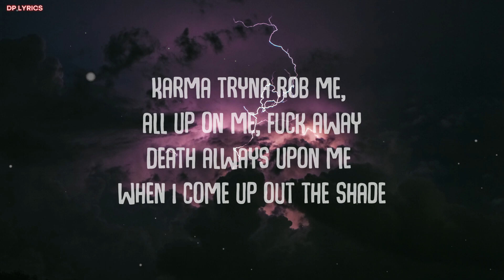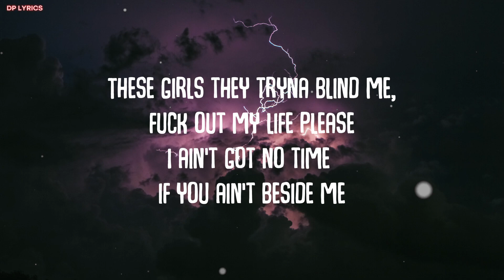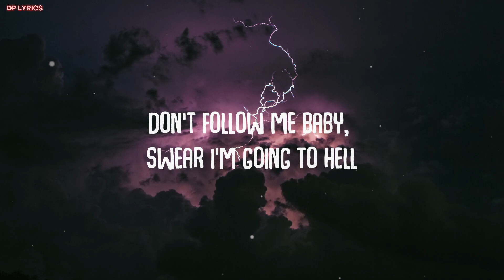CORPSE - WHITE TEE (Lyrics)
🎤Lyrics:

I spilled wine all on my white tee, bitches like me
Corpse you off the deep end, well bitch I might be
These girls they tryna blind me, fuck out my life please
I ain't got no time if you ain't beside me

Get up 7 a.m., but I haven't slept in days
Acid on my vocals, that's the price I gotta pay
Karma tryna rob me, all up on me, fuck away
Death always upon me when I come up out the shade

What you tryna say, huh?
What you tryna say?
Oh, you love me and you miss me? Yeah, I get it, that's okay
Reluctantly I get you, but you know it ain't the same
Once you fuck me over, no do overs, we don't play

Nine lives on eight cat bitches, seven witches from the six
Five are tryna find me, wanna fly out for the dick
Three times a boyfriend tried me, had to tell them they ain't shit
One be blowin' up my phone, tryna fight me for a bitch

Don't follow me baby, swear I'm going to hell
Think I'm looking for a piece of you in somebody else
'Cause ever since I've been leaving, I'm fucked up on something else
We just hook up on the weekend, I keep her up on the shelf